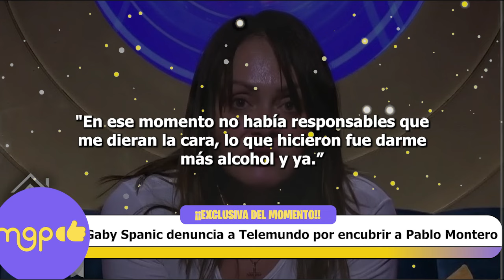Gaby Spanic denuncia a Telemundo por encubrir a Pablo Montero.